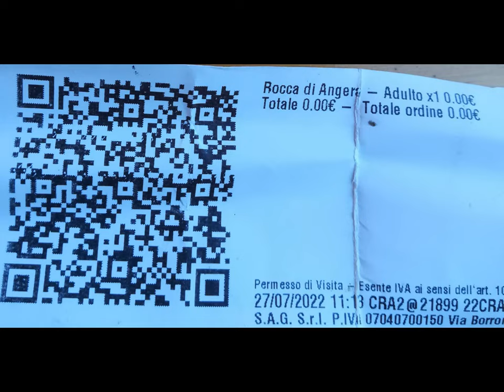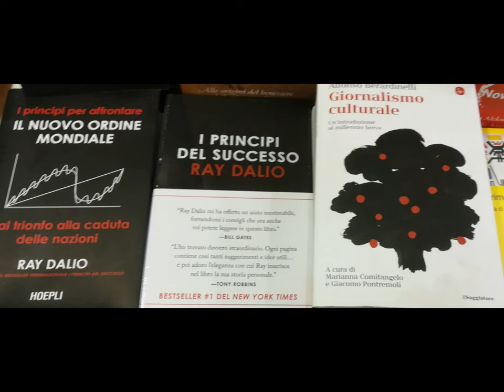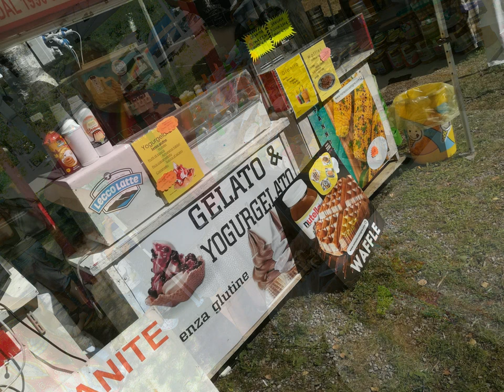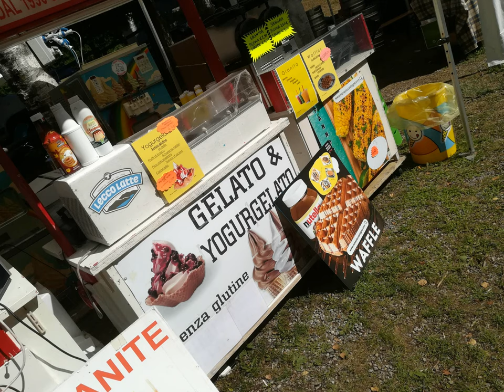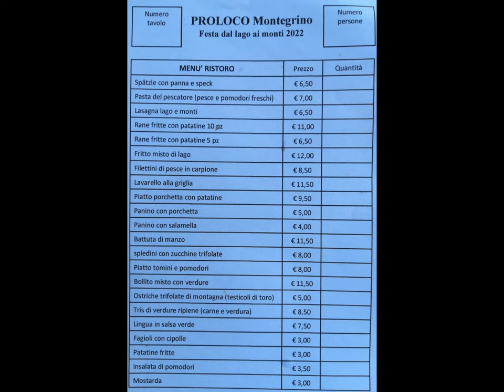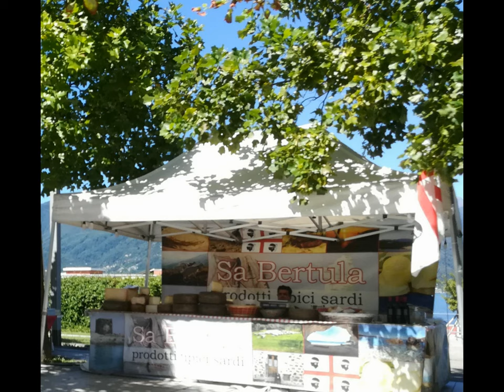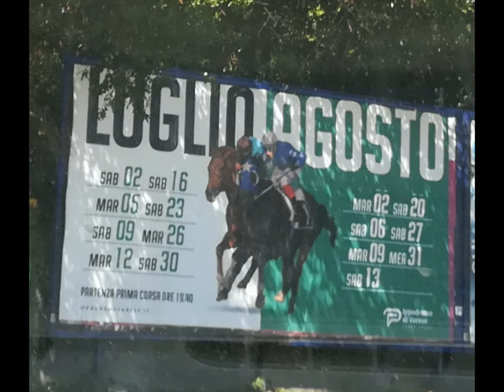Montegrino et al. [by Sergio Conegliano]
enPassant..additionally..